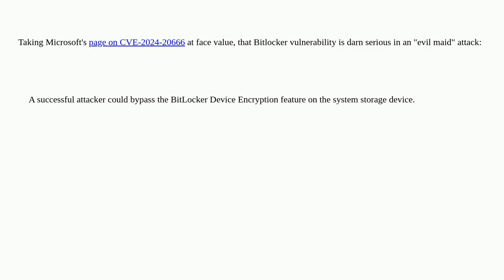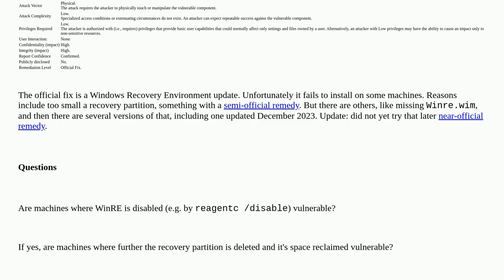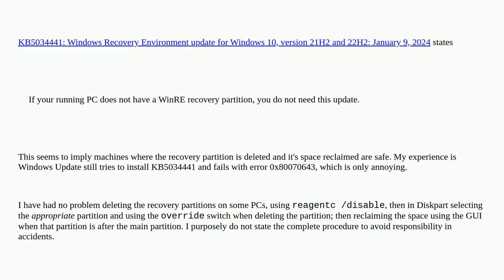Security: Is CVE-2024-20666 Bitlocker vulnerability mitigated by disabling Windows RE or removing...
Is CVE-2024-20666 Bitlocker vulnerability mitigated by disabling Windows RE or removing the recovery parition?

A special thanks goes out to the community

  vulnerability-management windows bitlocker